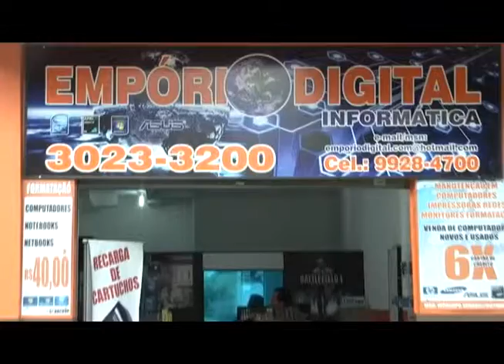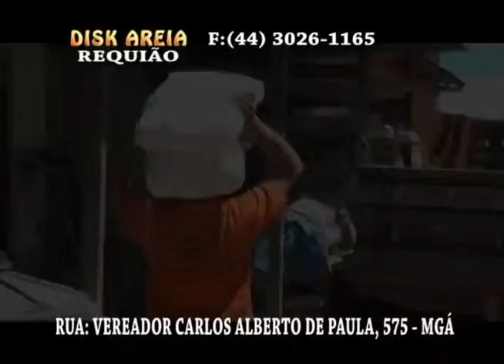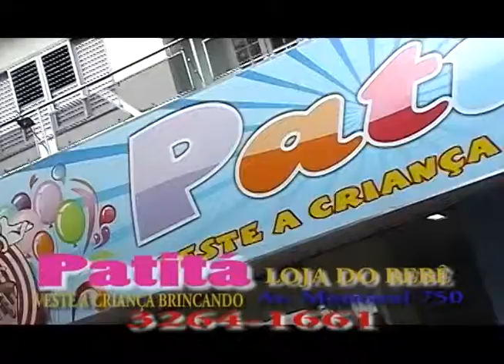COMPANHIA ART SHOW PARTE 08 - 21/04/2012